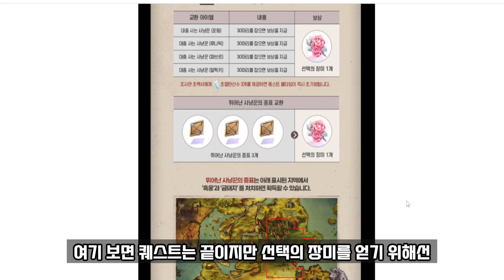창렬이 되버린 2023년 왕실사냥 대회 가이드